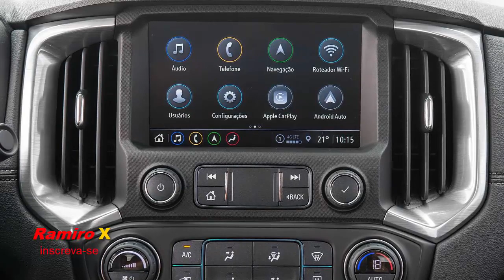Nova Chevrolet S10 Z71: Lançamento no Brasil no 2º semestre! Confira Todos os Detalhes | Ramiro X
Novo Fiat Punto: Mais que um retorno, mudança de segmento! SUV esportivo e de porte intermediário!

NOVO mini-SUV RENAULT KIGER 2021: O SUV COMPACTO RENAULT 1.0 TURBO COM 100 CV! MERCADO GLOBAL?

Novo Dacia Bigster Concept SUV médio inédito da Renault para encarar Jeep Compass! Vejam em detalhes

Novo Nissan Magnite 2021: Preço, Ficha Técnica e Consumo! O SUV MAIS BARATO DO BRASIL | RAMIROX

Novo Fiat Tipo 2021: Interior/ Exterior, Motor 1.0 Turbo, Versão Cross INÉDITA, que equipará o Argo!

NOVA FORD F-150 2021: PREÇO, Ainda Mais BRUTA e VEM PARA O BRASIL! Vejam Todos os Detalhes | RAMIROX

NOVO RENAULT KIGER 2021: O SUV DO KWID!? APARECE PELA PRIMEIRA VEZ, PARA O MERCADO GLOBAL | RAMIRO X

Nova picape Duster 2021: Detalhes para próxima Oroch, motor a diesel e tração 4×4! Veja em Detalhes

Nova Nissan Frontier 2021: Visual ainda mais moderno e inédita versão PRO-4X! Veja Todos os Detalhes

Novo Fiat Tipo Cross 2021: estreia motor Firefly turbo e inédita versão Cross! Vejam em Detalhes